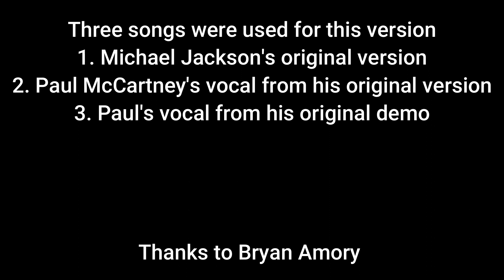Girlfriend Michael Jackson and Paul McCartney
Yes this was pitched down about three quarters of a semitones. You can speed it up to hear why.  This seemed like the least obtrusive pitch to my ear.